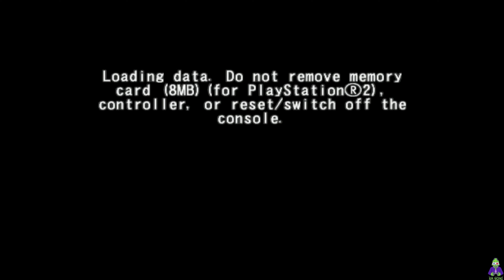Metal Slug 5 (Metal Slug Anthology) - 2 Players PS2 Edition Full Game Longplay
💥💥💥💥💥 WELCOME AND ENJOY THE GAME 💥💥💥💥💥

Mode: 2 Player - Cooperativo
Played on : PS2
Version: USA
Difficulty: Hard
Characters: Marco / Fio
Genre: Scrooling shooter, run and gun, arcade
Released: March 2007

【1️⃣】 SPECS PC / Especificaciones PC:

✞ CPU:  Intel Core i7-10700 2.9 GHz
✞ RAM:  32 GB-DDR4 Corsair Vengance
✞ VIDEO:  NVIDIA GeForce RTX 2070 Super
✞ SSD:  500 GB Kingston
✞ HDD:  8 TB Seageate Purple
✞ Joystick:  Xbox Series X Wireless
✞ External Video Capture:  Avermedia Live Gamer Portable 2 PLUS
✞ Emulator: PCSX 2 1.70